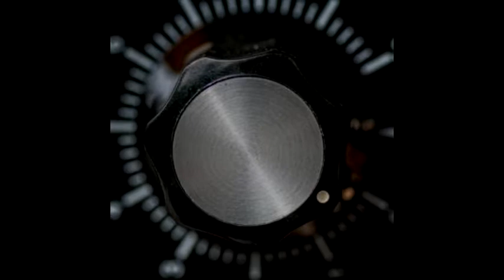The Timeserver and The Tin Pan Alley!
Took the Synth Engines for a morning run!!!   Prophet 12,Pro 2,MS20,Minitaur,Gaia,Korgx3,Microkorg!